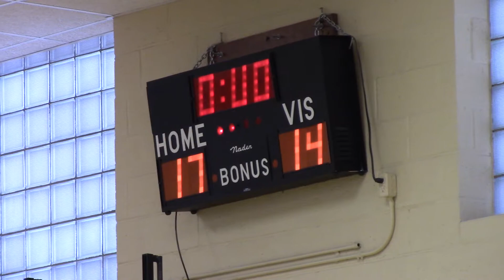Oak Grove @ Holy Spirit BB game 2nd Q, 02-15-2018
Second quarter.
Holy Spirit leads at halftime, 17-14.